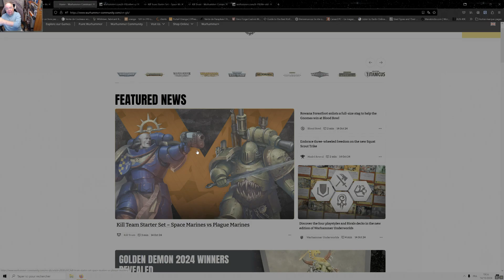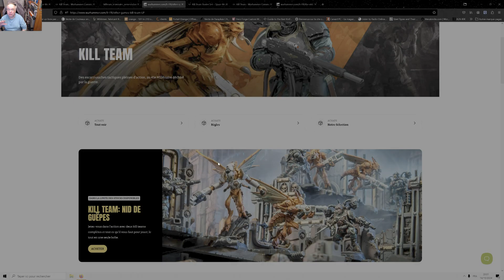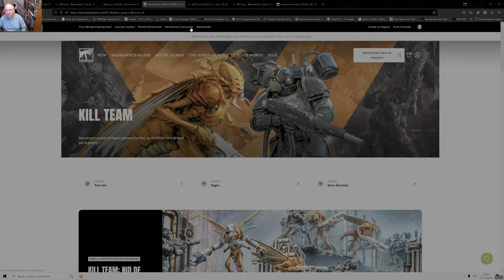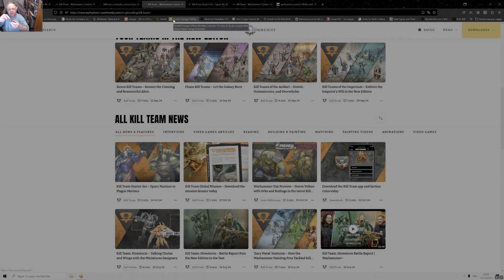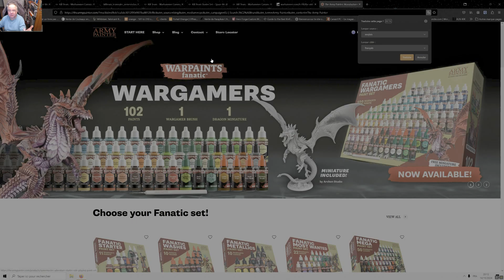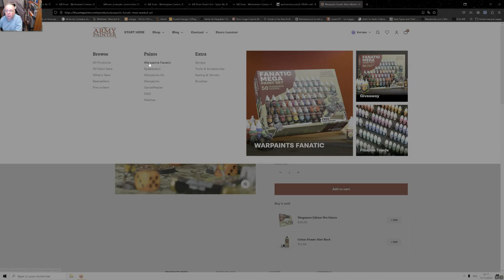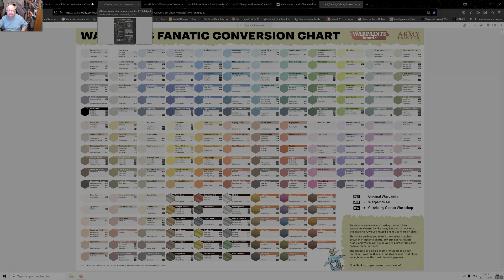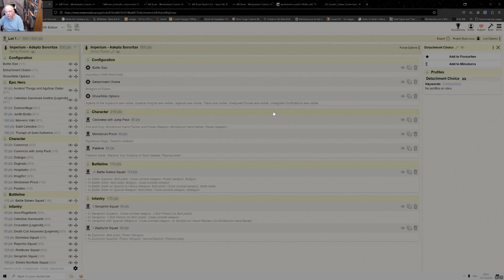La boite d'initiation de Kill team va sortir et c'est une énorme surprise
Games Workshop ne cessera de me surprendre et ... dispose d'une équipe marketing du tonnerre !
Exit les Vespides et autres Aquillon du tempestus !
Bienvenue au Ultramarine et autres Marines de la peste, deux factions que je collectionnais du temps de ma jeunesse il y a plus de 30 ans ! Et donc future dépense en perspective. Et si l'on compte la première extension avec les Orks et les Ratling c'est un sans faute de leur part et 100% d'achat de mon côté. Ah GWS sait faire cracher au bassinet :)
Ensuite on parle peinture avec un test de la boîte Army painter qui donne un très bon résultat. Un achat que je ne regrette pas